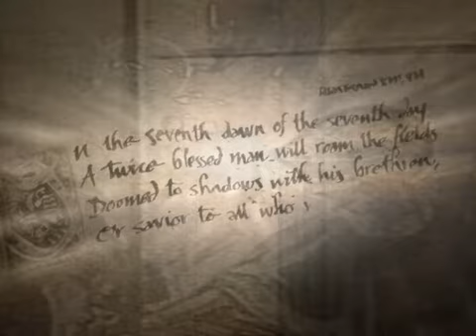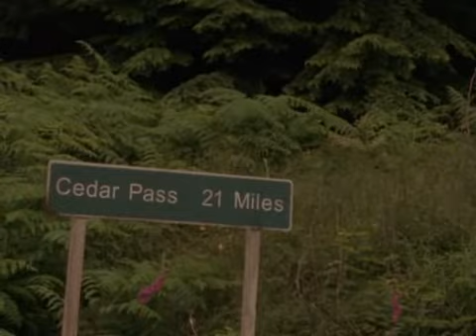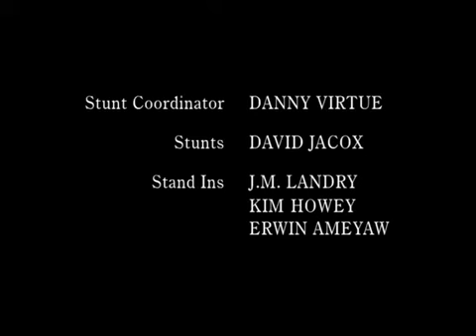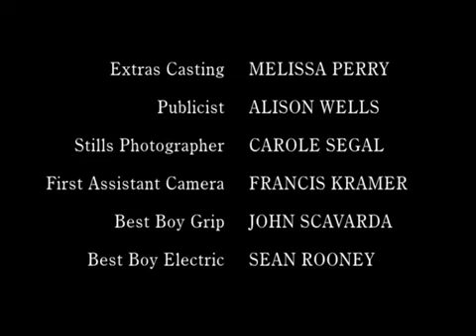S01E09 | Joshua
In the ninth episode of First Wave, titled "Joshua," Cade Foster encounters Joshua, a Gua operative who begins to question his mission and the morality of his species' plans for Earth. As Joshua's doubts grow, he becomes a valuable ally to Cade, providing insider information about the Gua's operations. Together, they work to thwart a Gua experiment involving human cloning, aiming to replace key individuals with Gua duplicates. This alliance marks a significant turning point in Cade's fight against the invasion, introducing complexities in the relationship between humans and the Gua

Additional Insights:

Character Development: This episode introduces Joshua, portrayed by Roger Cross, a Gua operative whose internal conflict adds depth to the narrative and challenges the black-and-white perception of the alien invaders.

Series Context: First Wave is a Canadian sci-fi series that aired from 1998 to 2001, focusing on Cade Foster's mission to prevent an alien invasion prophesied by Nostradamus.